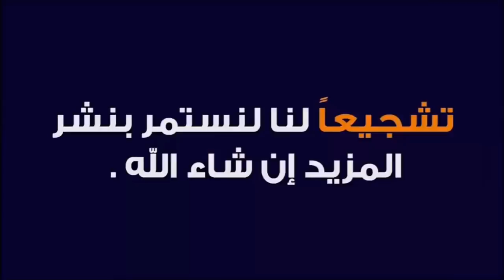اليوم من سوق الأسبوعي التلات لولاد فيني نقدم لكم أتمنة حولى حوليةبتاريخ 2/3/2021